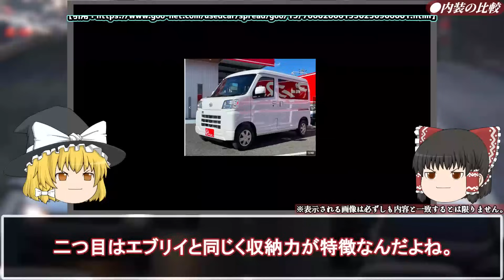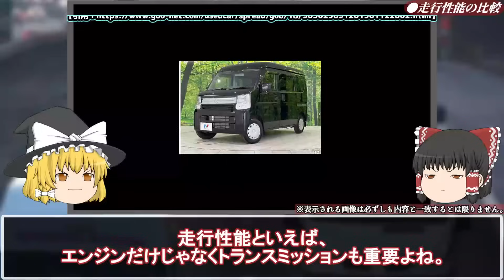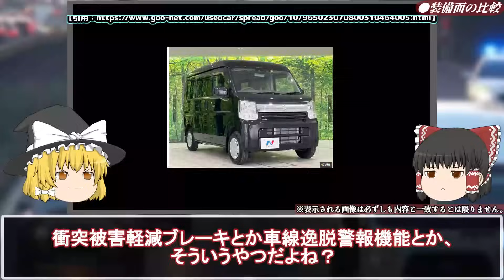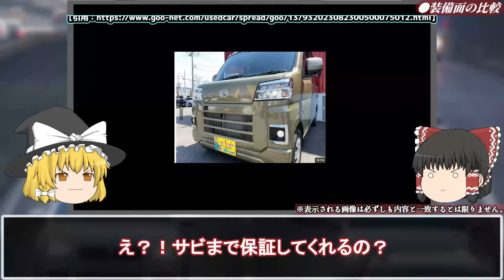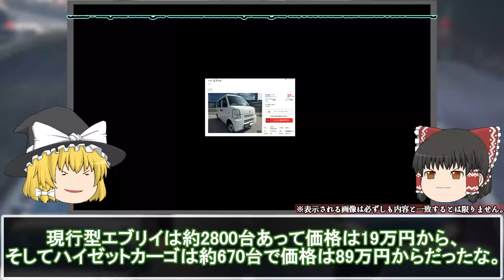販売台数〇〇台…とんでもない弱点が見つかった軽の末路… 期待を裏切ったヤバい車を解説【ゆっくり解説】